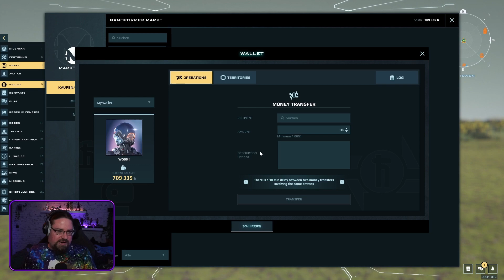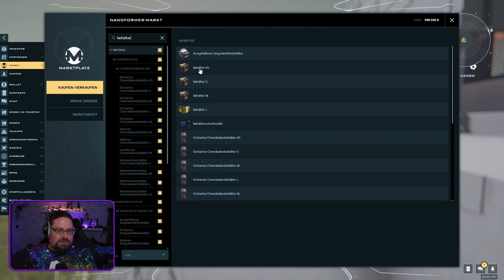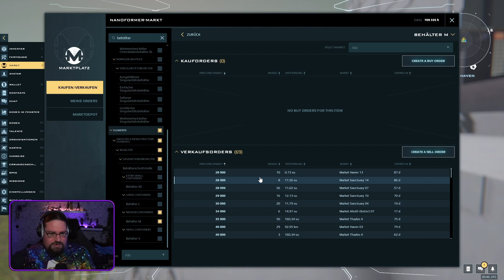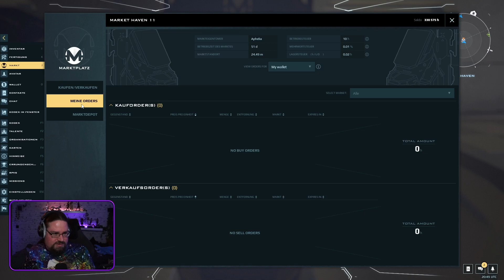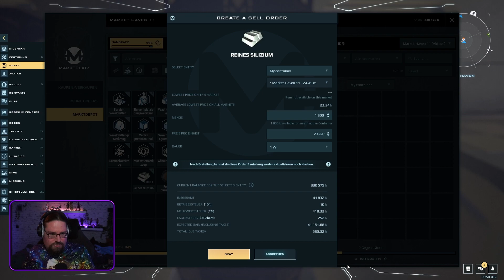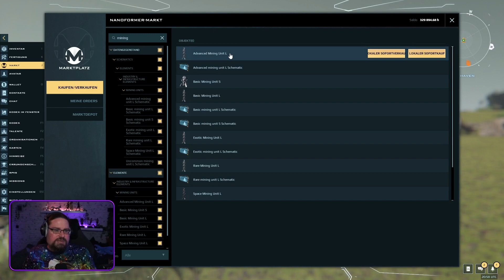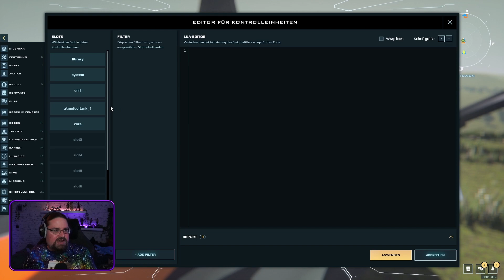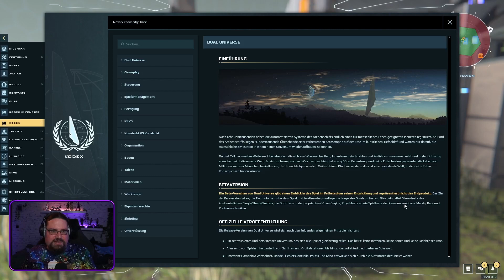Dual Universe | Wir kaufen und kalibrieren unseren erste große Mining Unit #5 | let’s play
Im 5. Teil unsere let’s play Reihe von Dual Universe kaufen wir unsere erste große Basic Mining Unit. Anschließend müssen wir die ganzen Mining Units noch kalibrieren, damit sie das kostbare Erz fördern können.

Wenn ihr Fragen zum Spiel habt oder bestimmte Themen sehen wollt, so schreibt mir es mir einfach in die Kommentare und ich werde sehen, was ich tun kann.

Falls ihr Lust auf Dual Universe bekommen habt, so könnt ihr mich unterstützen, indem ihr auf folgenden Link klickt
Durch das “Freund Werben Programm” gibt es kleine Ingame Belohnungen, wie z.B. Skins und Starter Items. Ihr erhaltet übrigens auch eine Kleinigkeit.

Falls ihr mich mal live sehen wollt, so besucht mich doch mal auf Twitch. Ich gebe auch da mein Bestes um eure Fragen zu beantworten: